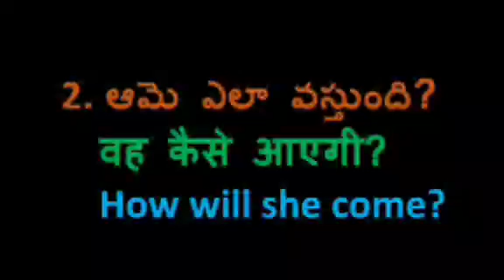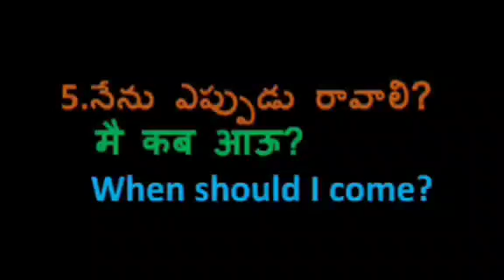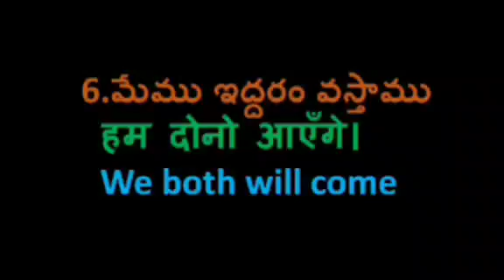Learn Hindi from Telugu and English PART-452